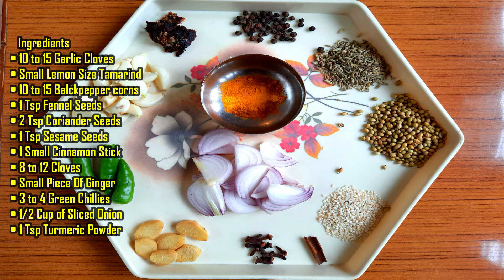Goan Style Hariyali Chicken | Green Chicken | चिकन हरयाली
Ingredients
• 10 to 15 Garlic Cloves
• Small Lemon Size Tamarind
• 10 to 15 Balckpepper corns
• 1 Tsp Fennel Seeds
• 2 Tsp Coriander Seeds
• 1 Tsp Sesame Seeds
• 1 Small Cinnamon Stick
• 8 to 12 Cloves
• Small Piece Of Ginger
• 3 to 4 Green Chillies
• 1/2 Cup of Sliced Onion
• 1 Tsp Turmeric Powder
• 2 Cup Coriander Leaves
• 1 Chopped Onion
• 1 Chopped Tomato
• 1 Cup Freshly Grated Coconut
• 4 to 5 Tsp Oil
• Salt to Taste
• 1/2 Kg Chicken Pieces

Method
• In a mixer jar add green chillies, ginger, garlic, tamarind, onion slices, all the dry masala, coriander leaves and grated coconut. Make a fine paste and keep aside.
• Heat oil in a pan and fry chopped onion till translucent.
• Now add chopped tomato and stir for a minute.
• Add the Chicken pieces and mix well.
• Add some turmeric powder and mix well again.
• Cover the lid and let the chicken cook for a minute on low flame.
• Now its time to add the grounded green masala and mix well.
• Cover the lid and cook for a minute till rawness of the masala is gone.
• Add water as per the required consistency. Mix well.
• Bring the gravy to a boil.
• Cover the lid and cook till the gravy and chicken is nicely incorporated.

Goan Style Hariyali Chicken is ready to be served with kori roti, steamed rice, chapati, pav, or Goan undo or poee, poi, poie.